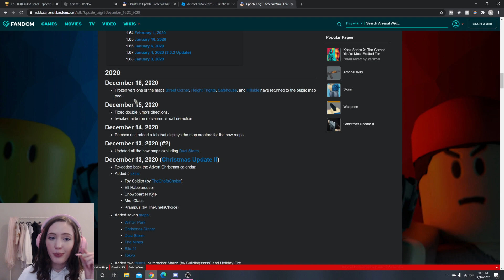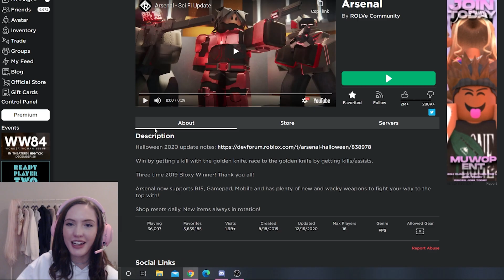ARSENAL FROZEN MAP MAKEOVER! (Arsenal Roblox)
In this Arsenal video I got to play some of the snowy maps that were added back to Arsenal from last year's holiday update!  The new maps include Frozen Frights, Cold Corner, Snow Side, and Ice House.